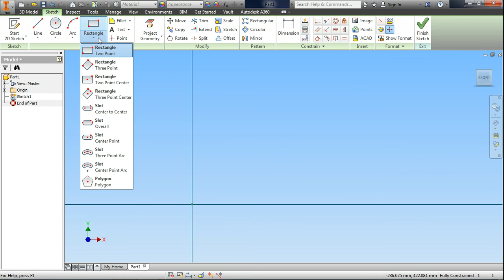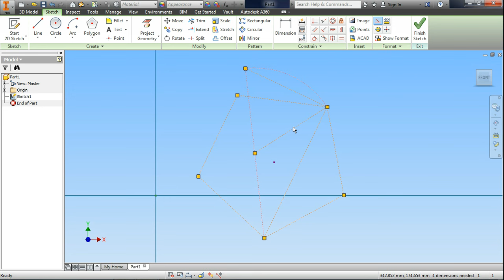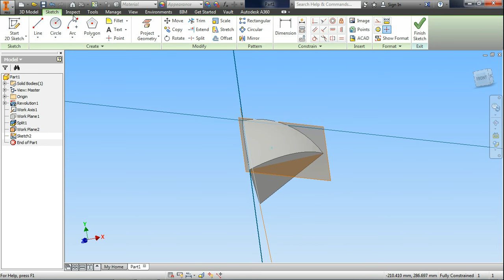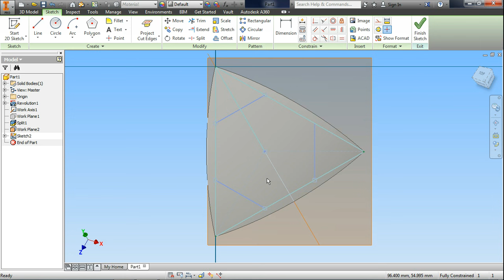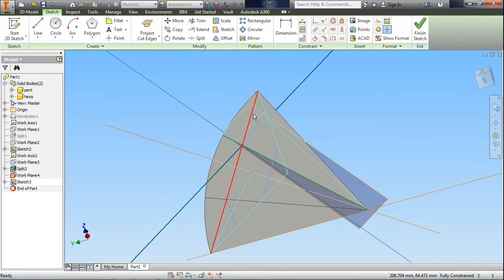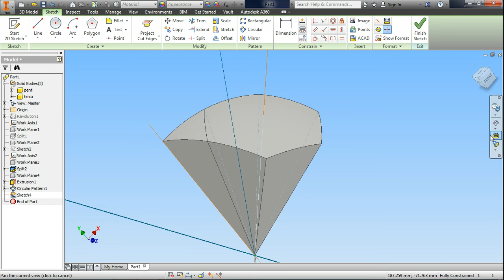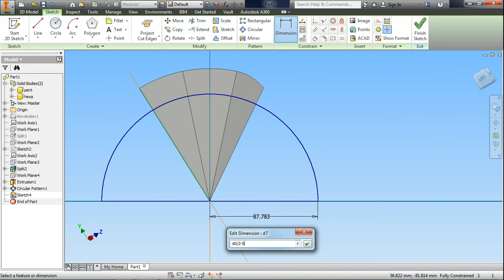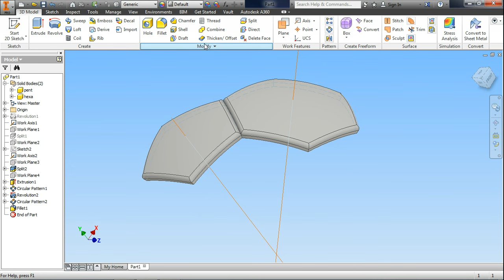Modeling a Soccer Ball in Autodesk Inventor (Vid 1)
This video shows how to model a 32-panel Soccer Ball